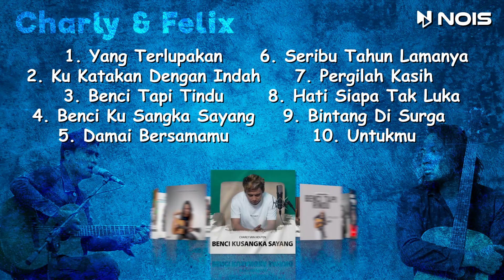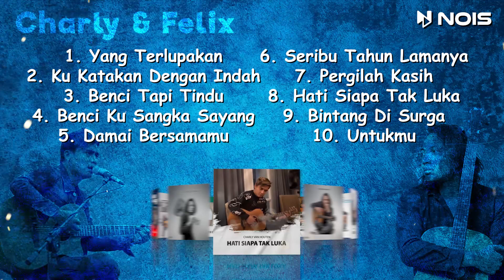Kompilasi Lagu Pop Cover Terbaik 2023 Versi Charly Van Houten & Felix Irwan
Kompilasi Lagu Pop Cover Terbaik 2023 Charly & Felix
Cover musik lagu pop terlengkap dan terbaru 2023

🎤 List Lagu Cover Charly & Felix :
00:00 | Yang Terlupakan
04:30 | Ku Katakan Dengan Indah
08:03 | Benci Tapi Rindu
12:08 | Benci Ku Sangka Sayang
17:32 | Damai Bersamamu
20:58 | Seribu Tahun Lamanya
23:49 | Pergilah Kasih
28:08  | Hati Siapa Tak Luka
32:30 | Bintang Di Surga
36:50 | Untukmu

📌 Request playlist dan konten selanjutnya di kolom komentar